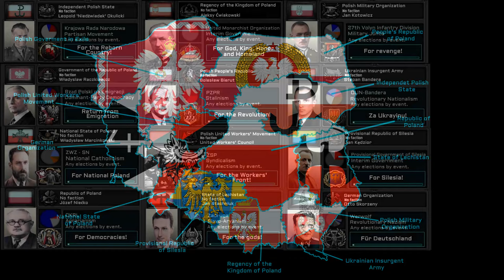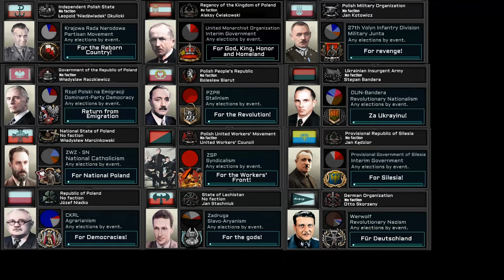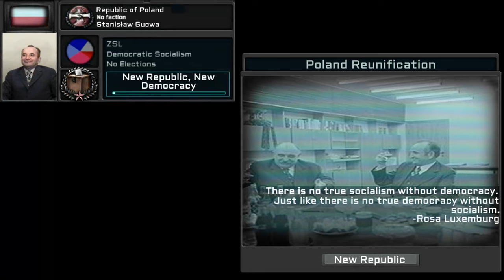TNO/OTL [custom] super event: Escalation of Polish Civil War [remaster]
0:00 Beginning: Ojczyzno ma
1:14 Polish People Republic
1:16 Bolesław Bierut: Czerwony Sztandar
2:07 Edward Ochab: Gdy naród do boju
2:42 Władysław Gomułka: speech i międzynarodówka
3:27 Władysław Gomułka: speech i Ukochany Kraj
4:27 Wieczysław Moczar: Czerwony autobus
5:02 Bolesław Piasecki: Hymn Powszechnej Organizacji Służba Polsce
5:55 Bolesław Piasecki: Pieśń Młodości
6:46 Józef Cyrankiewicz: speech i Cześć Partii
7:35 Jerzy Burski: Hej Mazury
8:22 Jakub Berman: Do Partii
9:12 Stanisław Radkiewicz: Nasza Piosenka
9:50 Marian Spychalski: Marsz Gwardii Ludowe
10:15 Zygmunt Berling: Oka - Pieśń 1 Dywizji Piechoty
10:50 Michał Rola-Żymierski: Czerwony Półk Warszawy
11:27 Michał Rola-Żymierski: Dzień Zwycięstwa (Polska i Rosyjska wersja)
12:34 Karol Świerczewski: Marsz Brygady Dąbrowskiego
13:18 Konstantyn Rokosowski: Pieśń o Marszałku Rokossowskim
14:04 Polish Goverment in Exile
14:06 August Zaleski: Żeby Polska była Polską
14:33 Władysław Folkierski: Szabla Ojców
15:30 Zygmunt Berezowski: Warszawianka - 1830
16:25 Tomasz Arciszewski: Warszawianka - 1905
17:20 Kazimierz Sosnkowski: Mazurek Dąbrowskiego
18:11 Edward Bernard Raczyński: Jak długo w sercach naszych
19:13 Władysław Anders: Czerwone maki na Monte Cassino
20:37 Tadeusz Komorowski: Chłopcy silni jak stal
21:30 Lech Bądkowski :Kaszëbsczi Marsz
22:15 Adrian Carton de Wiart:Its A Long Way To Tipperary
22:54 Independent Polish State
22:57 Leopold Okulicki: Tędy Szli Partyzanci
23:38 August Emil Fieldorf: Hymn Polski Podziemnej
24:19 Franciszek Niepokólczycki: Dalej bracia do bułat
25:00 Jan Szczurek-Cergowski: Idą Leśni
25:39 Zygmunt Szendzielarz: Wiernie iść będziemy
26:39 Republic od Poland
26:42 Józef Niećko: Pieśń konfederatów barskich
27:14 Stanisław Mikołajczyk: Boże coś Polskę
28:22 Stanisław Gucwa: Do Roboty
29:33 Franciszek Kamiński: Do Boju o Polskę Ludową
30:24 Mieczysław Michałowicz: Złociste chryzantemy
31:32 Wincenty Rzymowski: Cześć Polskiej Ziemi
32:21 Polish United Workers Movement
32:24 United Workers' Council: Na Barykady
33:06 Bernard Konrad Świerczyński: Taczanka
33:37 Paweł Lew Marek: Worker's United Front - polish version
34:44 Kazimierz Mijal: Polonez Kościuszki
35:14 Ludwik Hass: Hymn rewolucyjny
35:57 Marek Edelman: Hava Nagila (polish version)
36:50 Kazimierz Dagnan: Hej, Strzelcy wraz - Wersja Alternatywna
37:22 German Organization
37:25 Otto Skorzenny: Die Wacht am Rhein
38:36 Arthur Greiser: Horst Weserlied + siekiera motyka
39:34 Aleksander I: In einem Polenstädtchen
40:15 Erich Bloedorn: Masurenlied
41:11 Stanisław Wachowiak: Chopin - Spring Waltz
41:43 Władysław Studnicki: Polonez (slowed)
42:44 Josef Mengele: Teufelslied (piano version)
43:46 National State of Poland
43:49 Władysław Marcinkowski: Hymn Młodych
44:23 Zbigniew Stypułkowski: Rota
45:02 Ignacy Oziewicz: Rozszumiały się wierzby płaczące
45:44 Edward Kemnitz: Modlitwa NSZ
46:42 Antoni Szacki: Hymn Brygady Świętokrzyskiej
47:19 Romual Rajs: Bij Bolszewika
48:14 Ryszard Borowy: Hymn Strzelecki
48:58 Adam Doboszyński: Nasze Bataliony
49:44 Jędrzej Giertych: Hymn Wolontariuszy Polskich (Polish Teufelslied)
50:41 Provisional Republic of Silesia
50:44 Jan Kędzior: Rota Śląsk
51:40 Edward Gierek: Zbudujemy nową Polskę
52:28 Jan Wyglenda: Pieśń o planie sześcioletnim
53:01 Jan IV Henryk Hochberg: W noc głōd sztajfnieje w naszych śnikach
53:43 Regency of the Kingdom of Poland
53:47 Karol I von Habsburg: Hymn Austro-Węgier po Polsku
54:21 Friedrich II von Wettin: Marsz Księcia Józefa Poniatowskiego
54:51 Jadwiga II Piłsudski: Pieśń o wodzu miłym
55:17 Jan IV Radziwił: Duma Rycerska
56:14 Wladimir I Romanov: Hymn Królestwa Kongresowego
57:30 Władysław V Potocki de Montalk: Marsz Polonii
58:24 Stefan Sapieha: Gaude Mater Polonia
58:59 Czesław Kaczmarek: Pieśń Obrońców Częstochowy
1:00:1 State of Lechistan
1:00:4 Jan Stachniuk: Land of Gods
1:00:59 Jan Stachniuk: Lech
1:01:54 Antoni Wacyk: Wędrowali Rusy
1:02:30 Stanisław Szukalski: Dziewczyna utopcowa
1:03:13 Janina Kłopocka: Sol Invictus
1:03:59 Zygmunt Brykalski: Hej, Ty Zemjo
1:04:36 Stępinski Bogusław: Pieśń Wojów
1:05:55 Ukrainian Insurgent Army
1:05:57 Stefan Bandera: Зродились ми великої години
1:06:37 Stefan Bandera: Батько наш - Бандера
1:07:58 Taras Bulba-Borovets: Ой, у лузі червона калина
1:08:32 Vasyl I: Hej Sokoły
1:09:22 Polish Military Organization
1:09:24 Jan Kotowicz: ciężkie czasy Legionera
1:09:45 Kazimierz Banach: Oda do radości
1:10:20 Władysław Czermiński: Pieśń Zemsty